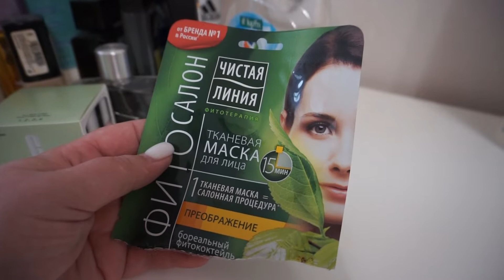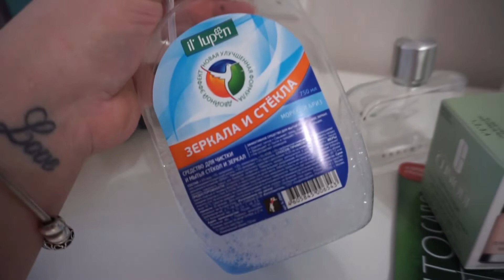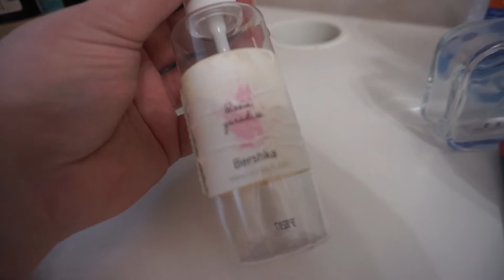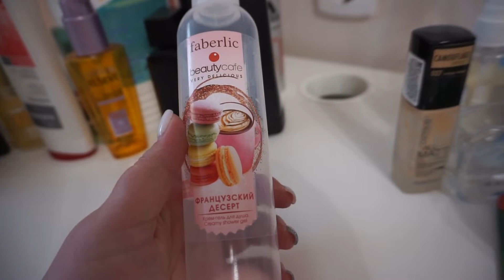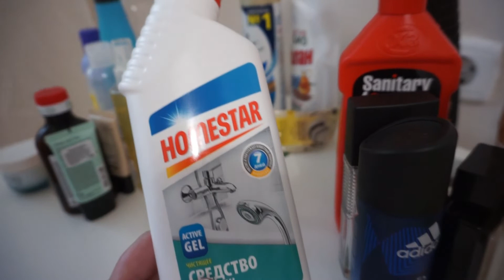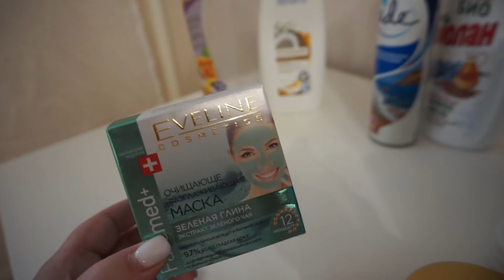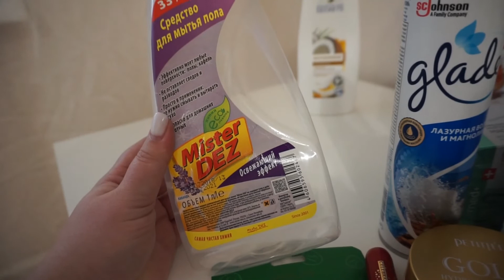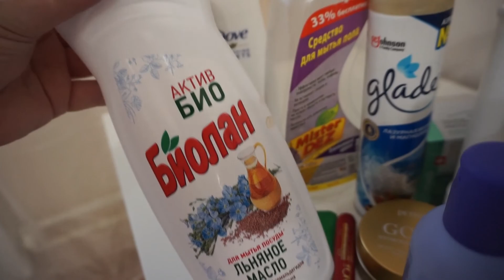ПУСТЫЕ БАНОЧКИ 🧴/ДЕКАБРЬ 2020 🎄/ФАВОРИТЫ 😍 И НЕТ/РАСХЛАМЛЕНИЕ ☃️/Елизавета Калябкина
ПУСТЫЕ БАНОЧКИ ДЕКАБРЬ 2020 /ФАВОРИТЫ И НЕТ/ РАСХЛАМЛЕНИЕ